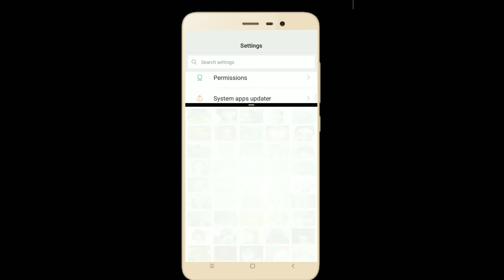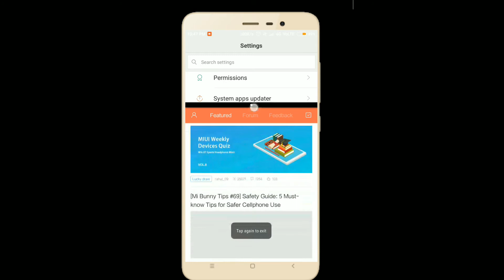SPLIT SCREEN IN REDMI 3S/PRIME || NIGHTLY UPDATE || QUICK SWITCH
REDMI 3S/PRIME GET SPLIT SCREEN AND QUICK SWITCH